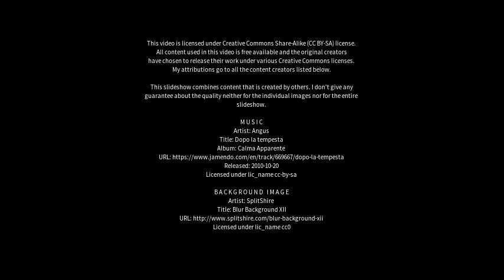Best places to visit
Best places to visit - Itacarambi (Brazil) Best places to visit - Slideshows from all over the world - City trips, nature pictures, etc.